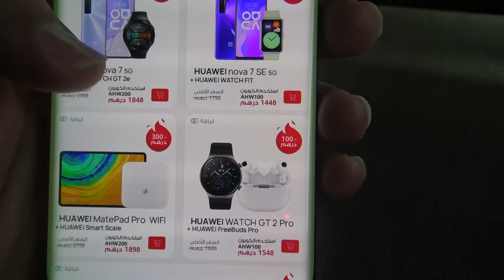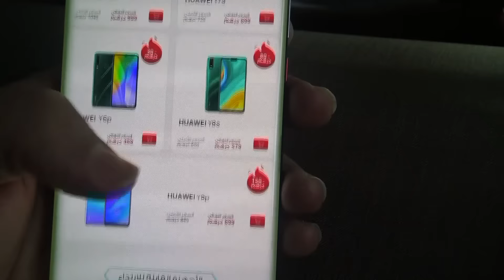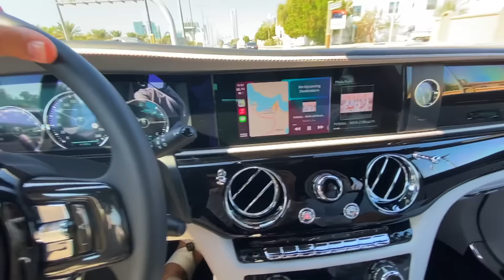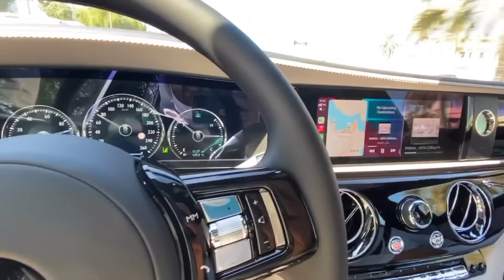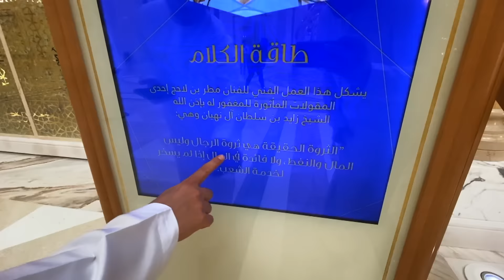رولزرويس جوست ٢٠٢١ خذناها لقصر الوطن 🇦🇪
رحنا إلى قصر الوطن بقصر ملكي متحرك أفخم سيارة في العالم  !!
رولز رويس جوست ٢٠٢١

لاتفوتكم عروض هواوي الحصرية الرابط تحت

لاتفوتكم قسيمة الصفقات  اللي تحت

الآن إذا قمت بشراء nova7 5G + watch fit + fat scale ، فإن سعر البث المباشر هو 1847 بعد استخدام رمز القسيمة AHW200.
استخدم رمز القسيمة لتوفير المزيد:
استخدم AHW200 لتوفير 200 درهمًا إضافيًا عند الشراء بـ2000 درهم أو أكثر
استخدم AHW100 لتوفير 100 درهمًا إضافيًا عند الشراء بـ1500 درهم أو أكثر
استخدم AHW50 لتوفير 50 درهمًا إضافيًا عند الشراء بـ1000 درهم أو أكثر

THE WORLD MOST LUXURIOUS car Rolls-Royce ghost
Thanks RollsRoyce Abudhabi

snapchat سنابجات
alicars